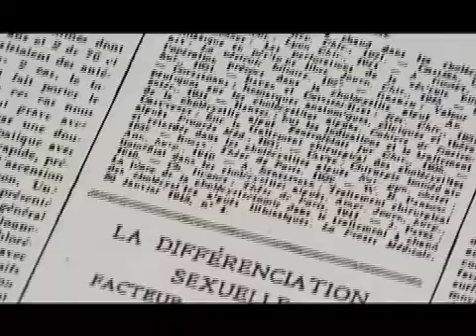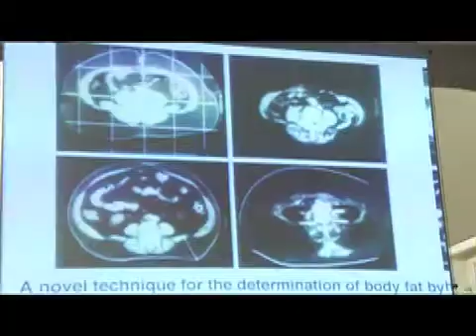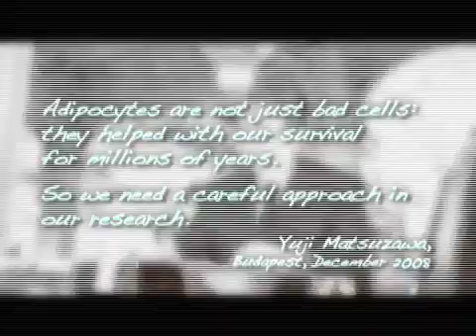Per Björntorp/Jean Vague Lecture Award Recipient 2008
By The International Chair on Cardiometabolic Risk

This portrait gives an overview of the many accomplishments and overall contribution of Prof. Yuji Matsuzawa to the field of cardiovascular and obesity research. Prof. Matsuzawa received the Per Björntorp/Jean Vague Lecture Award at the annual meeting of the International Chair on Cardiometabolic Risk held in Budapest, Hungary in 2008. Two of his major contributions are the key role played by intra-abdominal (or visceral) fat in the development of cardiometabolic complications and the discovery of adiponectin. Dr. Philip Barter comments on Prof. Matsuzawa's discovery of compounds released from adipose tissue and on his work with adiponectin, which has revolutionized the way we see obesity, abdominal obesity, and cardiovascular disease. Dr. Jean-Pierre Després also elaborates on Prof. Matsuzawa's seminal work using computed tomography as a tool to measure abdominal fat. Dr. Després notes that this work has influenced a generation of scientists, himself included. Furthermore, he adds that Prof. Matsuzawa's contributions have encompassed not only obesity and metabolism but also cardiovascular medicine. Dr. Ulf Smith concludes by discussing Prof. Matsuzawa's ability to shed light on the important links between intra-abdominal fat and various complications.